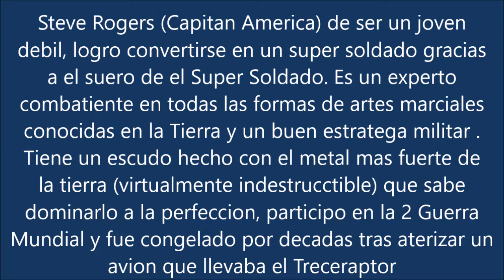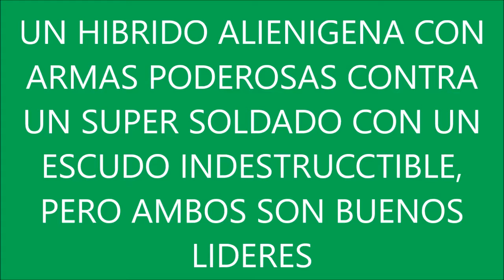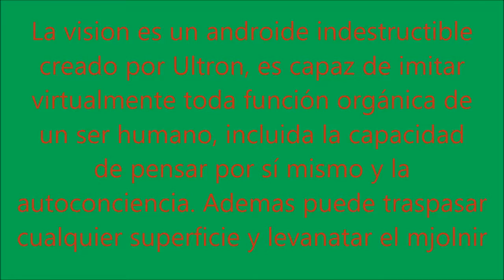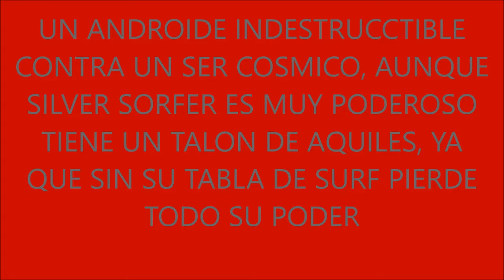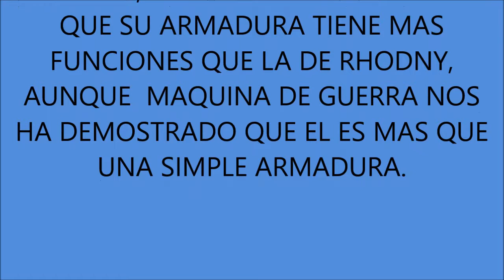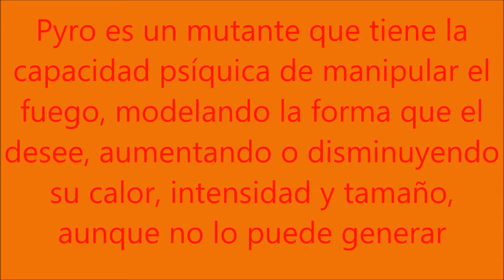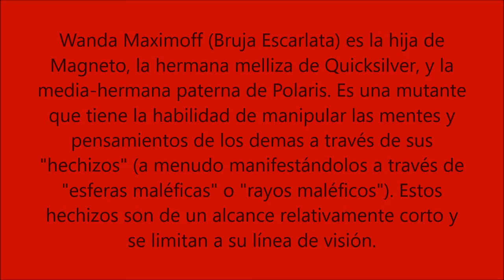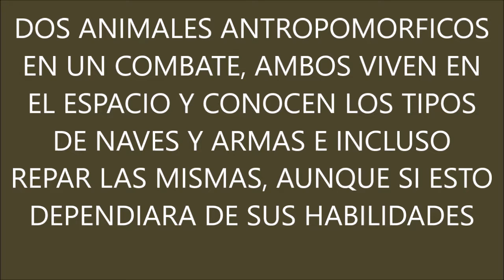Los 8 combates épicos entre los héroes de Marvel (ideando) | C-Karlos